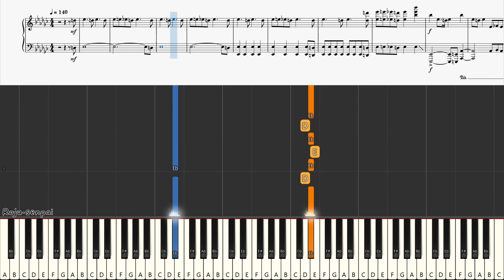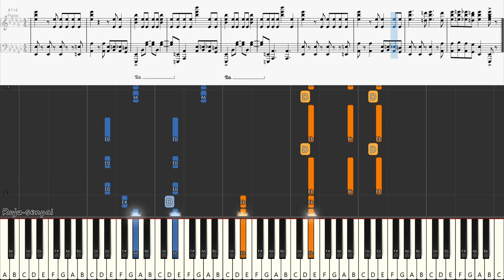LISA - LALISA | Piano Arrangement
LISA - LALISA
Songwriting by Teddy, Bekuh Boom and 24

Piano Arrangement by Arjay "Roju" Rauto
Difficulty: Advanced
Software used: Synthesia, Musescore 3

I'm offering music arranging, composition, and transcription services:
- Piano
- Guitar Tabs
- Chorale
- Lead Sheet
- and other kinds of instrumentations!

Note:
Anyone can post their piano cover based on my arrangement as long as proper credit is provided. If you wish to use the audio for anything other than shorts remixing, please ask for permission first.